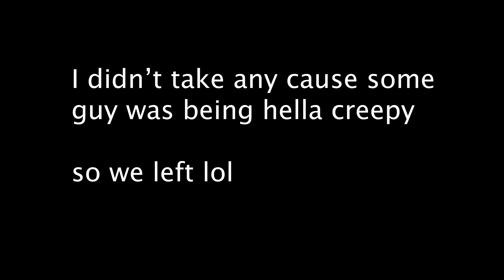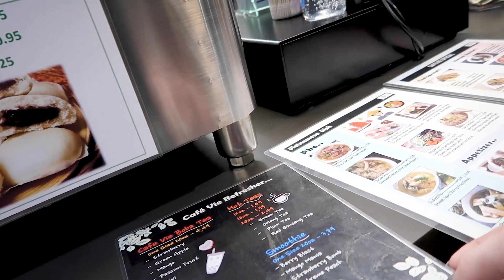wonder wonder & adulting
just another obnoxious vlog, join me